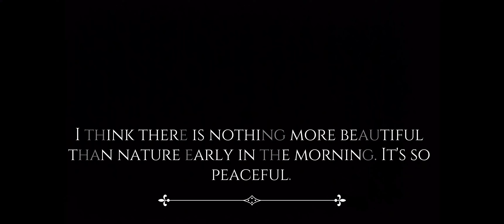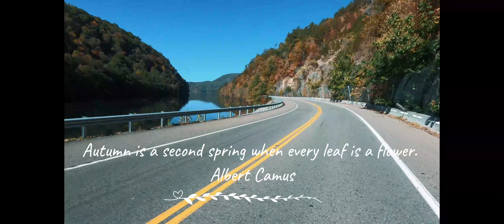Autumn Season in North Carolina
Enjoying an awesome views in North Carolina in mid October with my motorcycle.